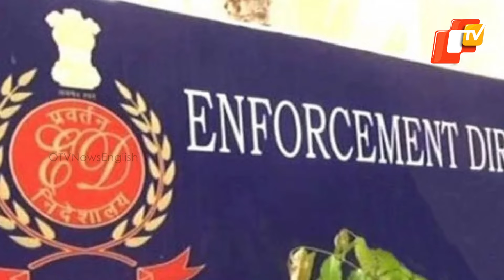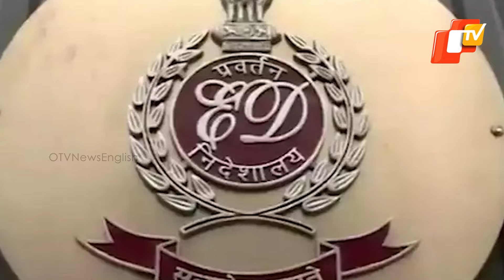Kejriwal's Arrest: Why It Took 2 Years To Act, Asks Supreme Court; ED Says Will Set Wrong Precedent